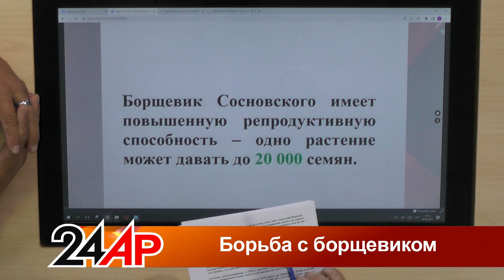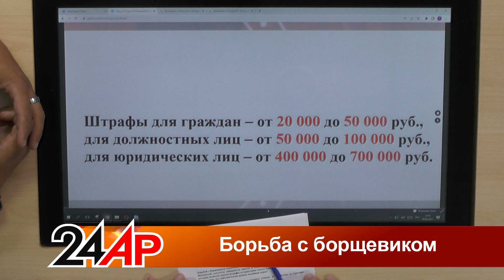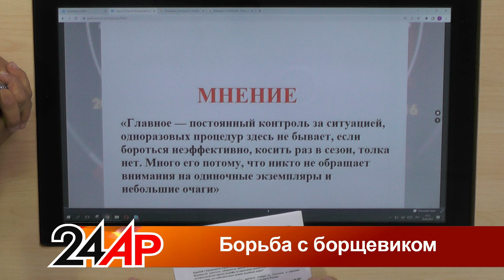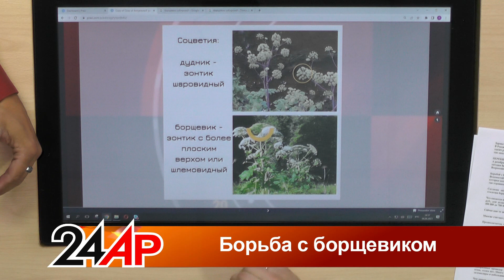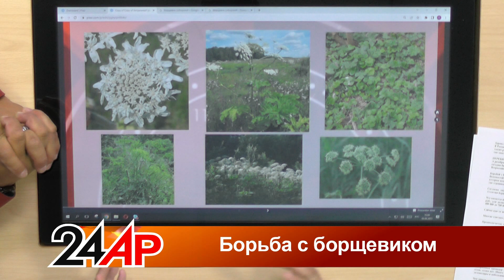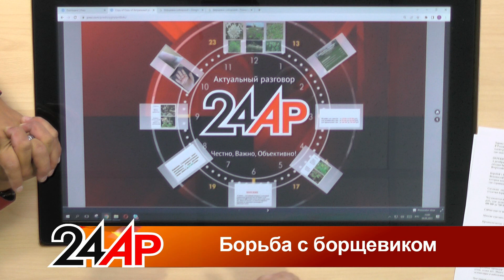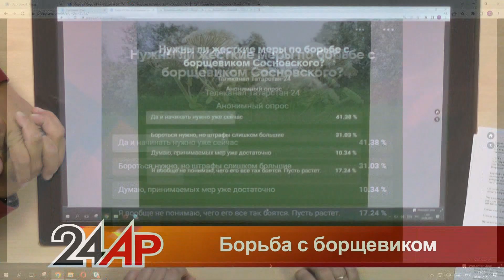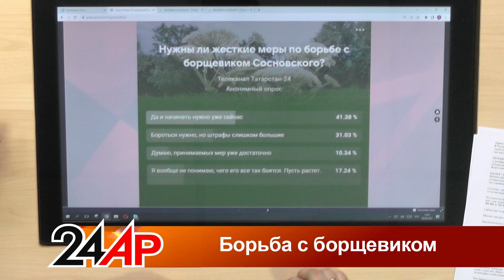Актуальный разговор. Борьба с борщевиком. Помогут ли штрафы?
00:00 О чем расскажем сегодня
00:50 Здравствуйте
01:28 Так ли страшен борщевик?
02:45 Прогнозы ученых
04:20 Опасность для сельского хозяйства
05:10 Оправданность штрафов
06:30 Размеры штрафов
08:20 Борщевики-одиночки и распространение
10:40 Инвентарь для борьбы с борщевиком
13:00 Как отличить от других растений?
14:37 Ожоги от борщевика
16:56 Биотопливо из борщевика. Есть ли смысл?
19:07 Итоги опроса
20:05 Меры по борьбе с борщевиком и бюджет

«Актуальный разговор» на телеканале «Татарстан-24». Смотрите нас в эфире «Татарстан-24» каждый день в 17.30, 20.30 и 23.30.